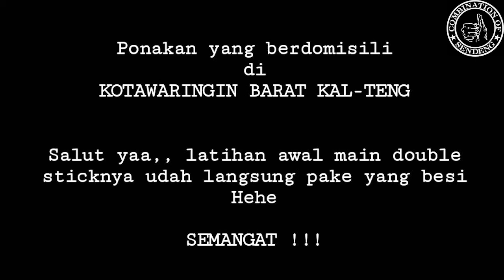SILAT SENDENG KOMBINASI 7/12 - BERLATIH MEMAINKAN DOUBLE STICK / NUNCHAKU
Asalamuallaikum wr. wb

Dalam video ini merupakan video ketika ponakan saya yang berada di Pangkalanbun Kobar Prov. Kalimantan Tengah yang sedang berlatih memainkan Double Stick.
Berani ya dia, padahal Double Stick / Nunchaku yang digunakan dari besi loo.
Hee, yuk kita lihat cara dia memainkannya.
Terima kasih

hehe, yuk saksikan videonya.

SEMOGA BERMANFAAT

Kami dari Keluarga Sendeng Kombinasi 7/12 Banjarmasin

Salam Damai dari Tanah KALIMANTAN SELATAN (South Borneo)

TERIMA KASIH

: : boby_asmarinanda : :
: : bonny_gemini : :
: : asmadi_januari : :